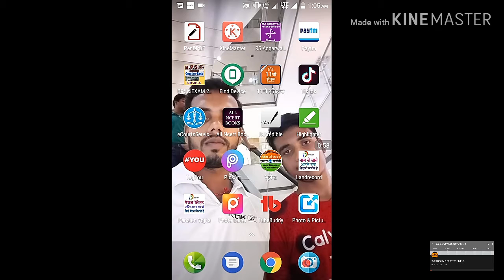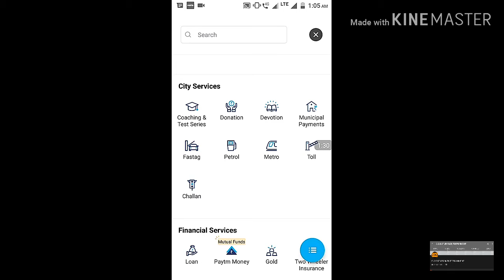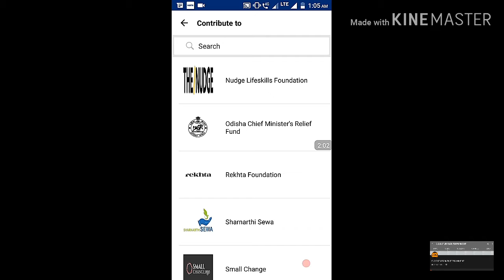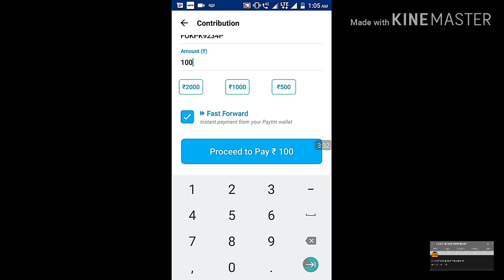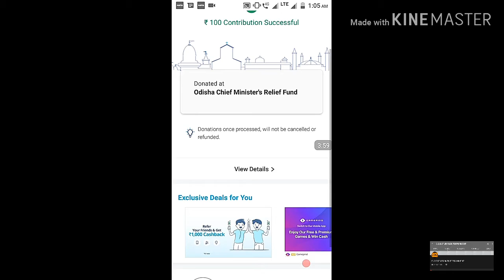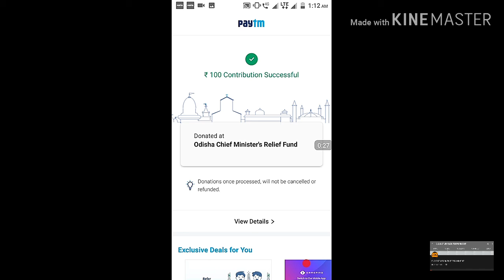How to donate Odisha for FANI's cyclone (ओडिशा को donate कैसे करे फेनी साइक्लोन के लिए)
Hiii
      I am J.K.Sir

In this video you learn how to donate The Odisha for facing  FANI's cyclone on this month
Through paytm